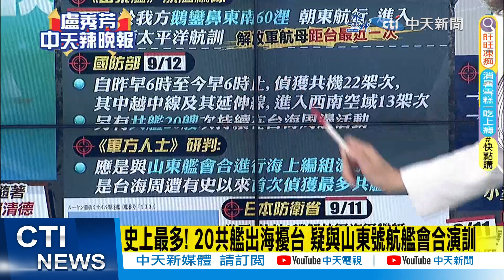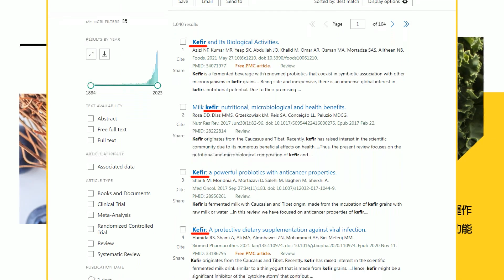【每日必看】解放軍航母近台! 山東艦編隊 9/1離鵝鑾鼻東南60浬 | 史上最多!20共艦出海擾台 疑與山東號航艦會合演訓 20230912｜辣晚報